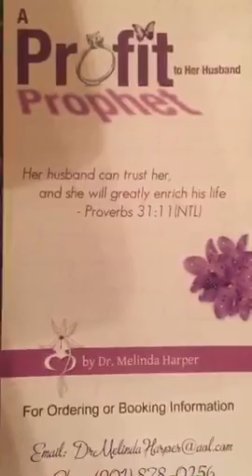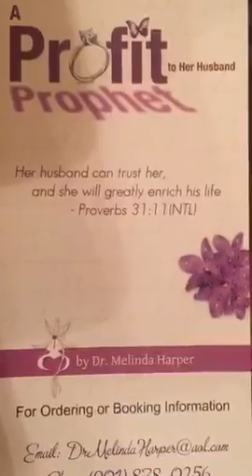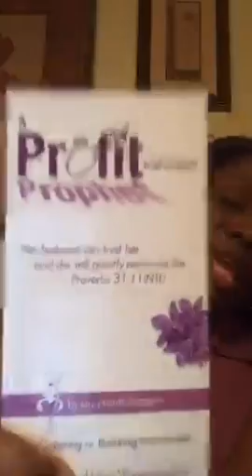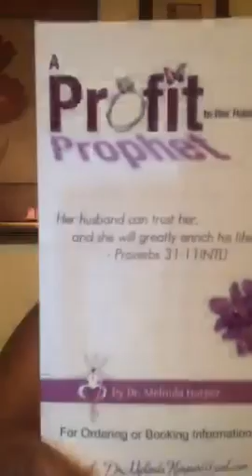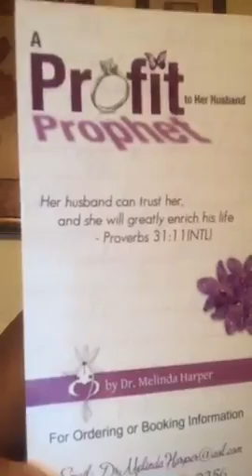Rekindle the Romance in Your Marriage